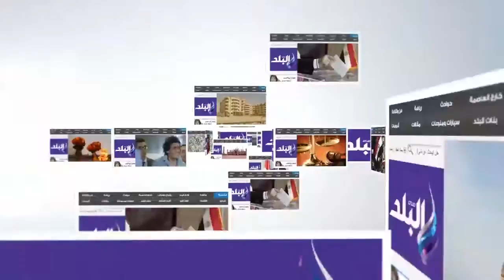صدى البلد | مساجيين العفو الرئاسي من سجن الطره